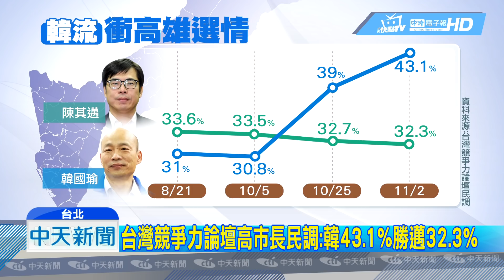20181102中天新聞 台灣競爭力論壇高市長民調：韓43.1%勝邁32.3%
高雄市選情激烈，不過隨著韓國瑜聲勢「爆漲」，藍綠支持度逐漸拉開，根據台灣競爭力論壇，最新的高雄市長選戰民調，韓國瑜以43.1%支持度，大勝陳其邁的32.3%，首度領先超過10個百分點，而民調專家則指出，多項民調都顯示，黃金交叉確實已經在港都出現，民調逆轉勝之外，恐怕高雄在1124會真的變天。